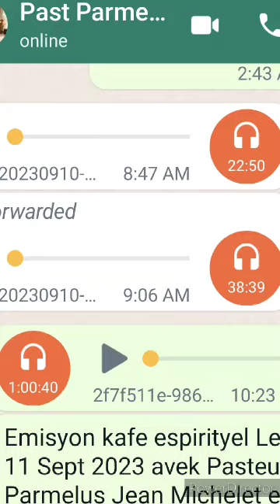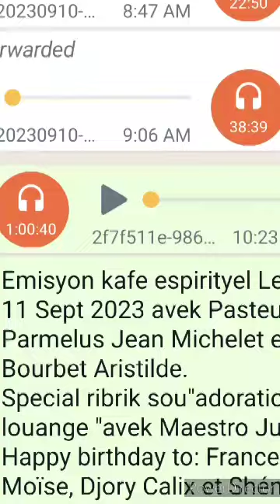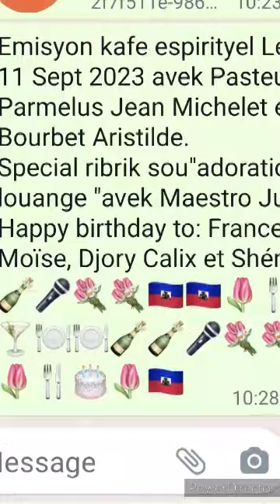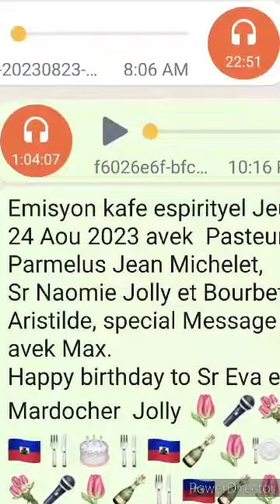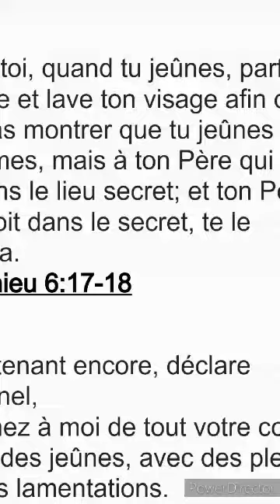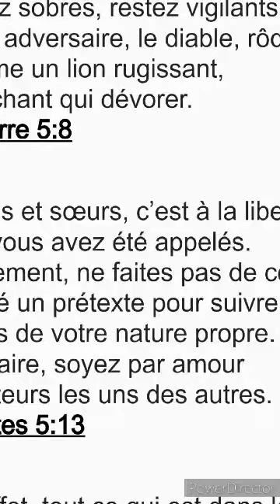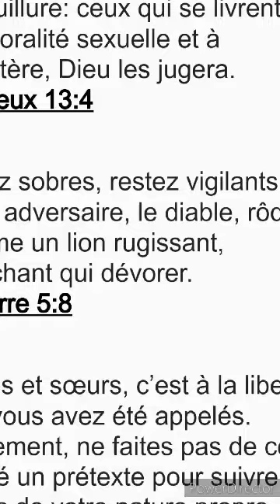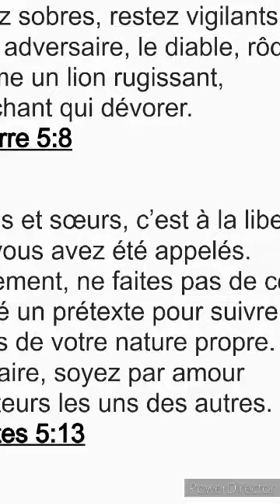Emsyon kafe esprtyel Lendi 11 Sept 23 ,special ribrik sou"adoration e louange avek Maestro Junior